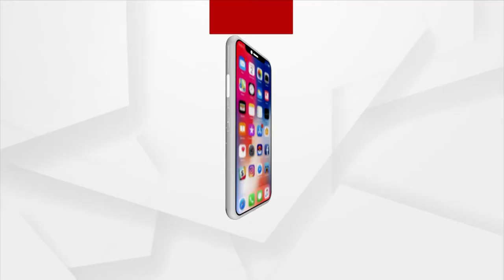ମଣ୍ଡି ସମସ୍ୟା ନେଇ ଚାଷୀ ଚିନ୍ତାରେ ଥିବାବେଳେ ଏବେ ଦେଖା ଦେଇଛି ସାର ସମସ୍ୟା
ଚାଷୀଙ୍କ ସୁବିଧା ପାଇଁ ଅନେ ନୀତି ପ୍ରଣୟନ କରିଛନ୍ତି ସରକାର। କମ ସୁଧରେ ଋଣ ଦେବା ସହ ରିହାତି ମୂଲ୍ୟରେ ବିହନ, ସାର ଓ କୀଟନାଶକ ଯୋଗାଇଦେବାର ବ୍ୟବସ୍ଥା ରହିଛି। କିନ୍ତୁ ପୁରୀ ଜିଲ୍ଲା ପିପିଲି ଅଂଚଳରେ ଚାଷୀଙ୍କୁ ମିଳୁନି ସାର